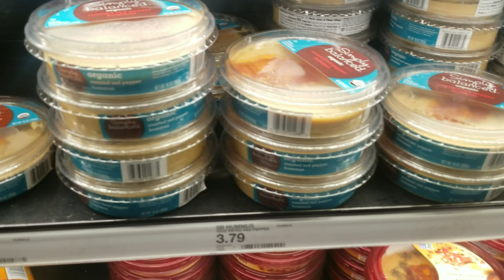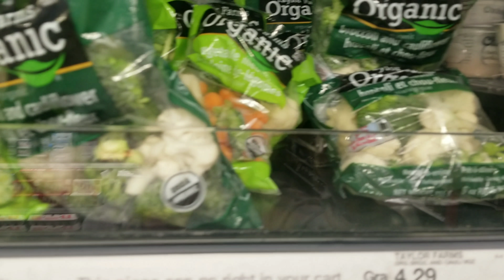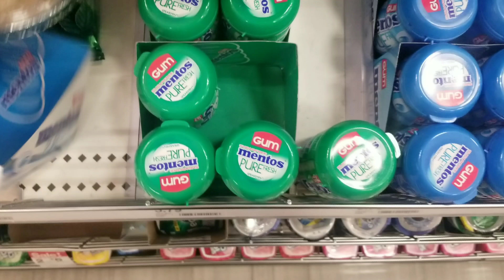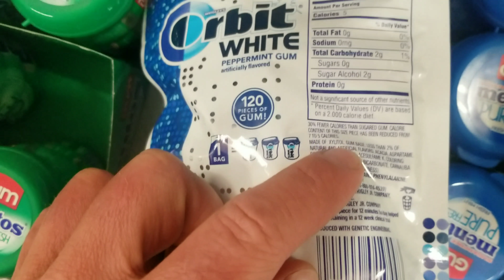Groceries on the Go for OMAD Diet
Food shopping at Target in downtown San Francisco.  Hummus, organic veggies, Chobani Yogurt, Mentos Gum vs Orbit gum, aspartame poison.  Love for Fluoride free Core Water.  Oatmega grass fed whey protein bars and Quest bars Cleaning Graffiti off of buildings, trolling and a preworkout talk about 35% Food Grade Hydrogen Peroxide H202.  Trolling shots in the 24 hour fitness at 101 California.  Ab workout warm up with planks and a chest pump.

Original Music by - Andreas Ericson - Swedish House 3

@gavingmehl  IG
Gavin917